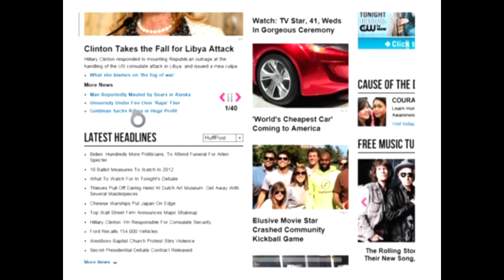Internet Explorer on Xbox Live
A new app for Xbox Live; here is a little preview of Internet Explorer on Xbox Live

Rating: 8/10 (still a little slow but I think it will improve when the app is up for a longer time)